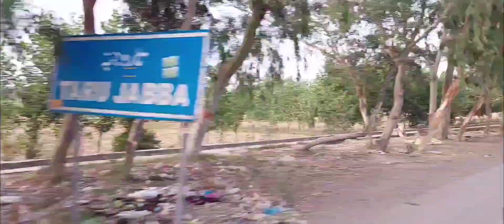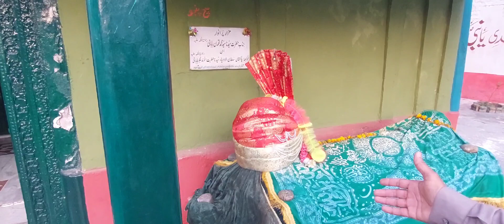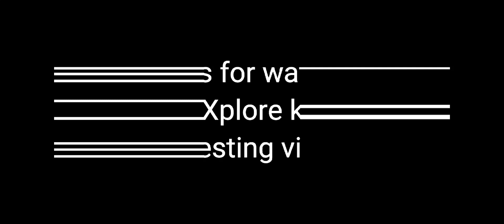Current Situation of the Akhun Panjo Baba after 9 years of Blast by eXplore kp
A visit to explore Akhun Panju baba and watching the current situation after blast.
The Village name is Akbar Puraa because this is the safe passage of Mughal emperor Akbar to the Central Asia.